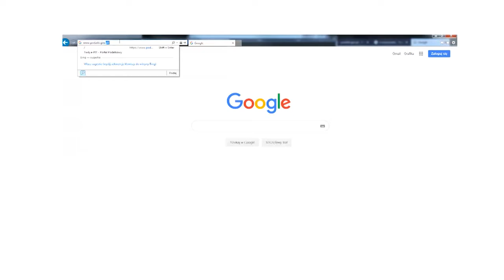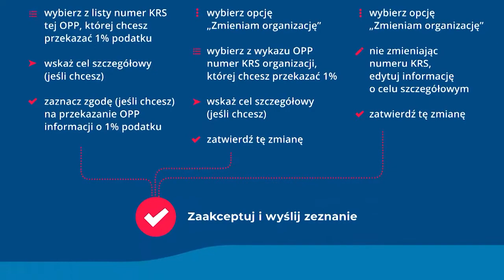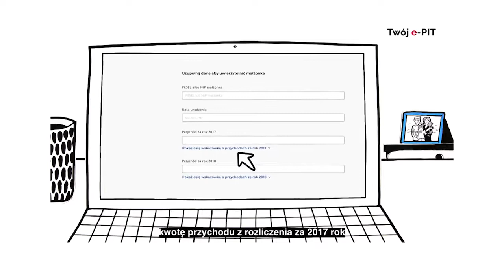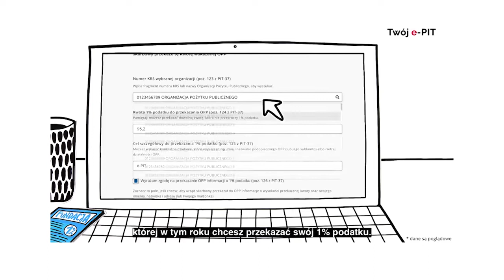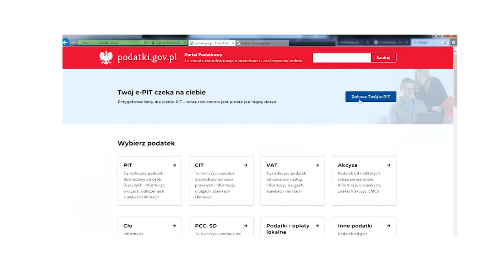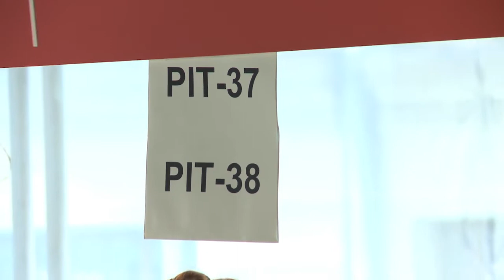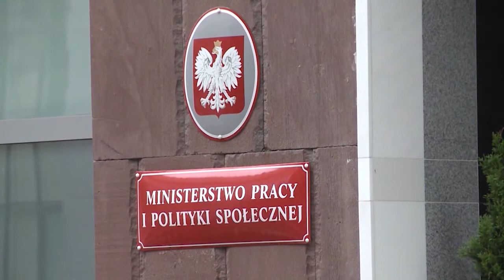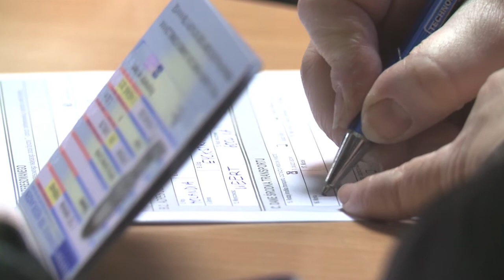BIZNES POLSKA - E-PODATKI I PODATKI